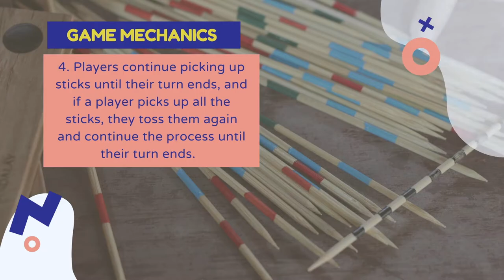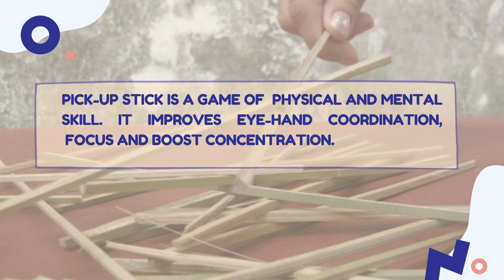Filipino Games | Pick up Sticks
A game you can play with friends and family.